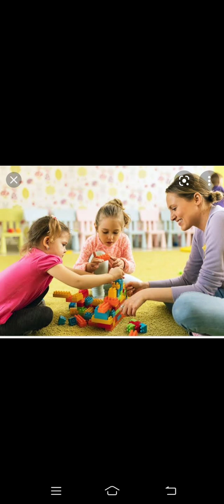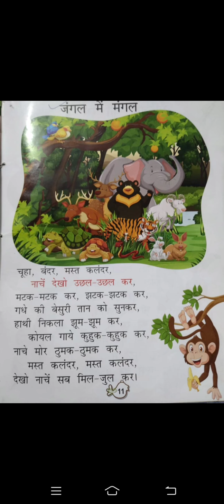Hindi Rhyme (जंगल में मंगल)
Video from Kanjli  Gulati💁